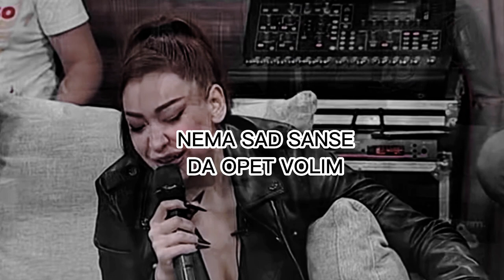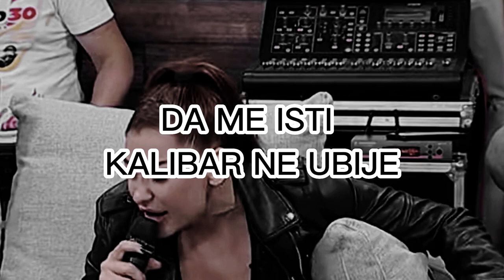SANJA VUCIC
Vise covera mozete naci na mom Instagramu alensdiary_